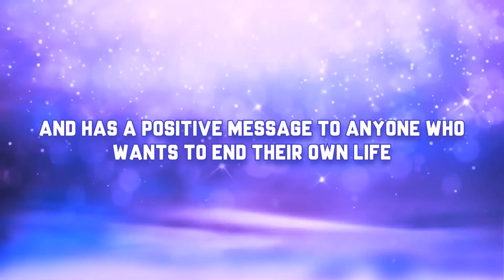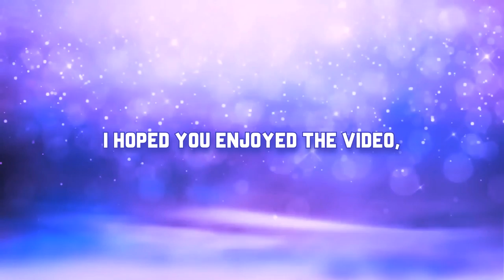Assassin's Creed Origin: The Hidden One DLC (Funny Moments)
In this video I play Assassin's Creed Origin new DLC ACO : Hidden One DLC

Please have a look at my best friend's new video here are her details

• Marshmello ft. Khalid - Silence (Slushii Remix)